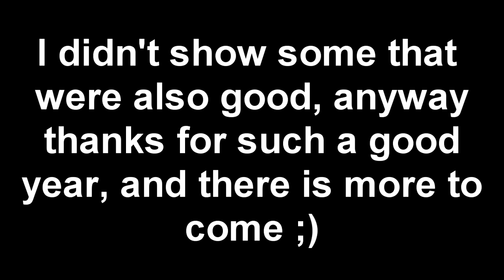My Best Trickshots Of 2016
Like, Com, Sub